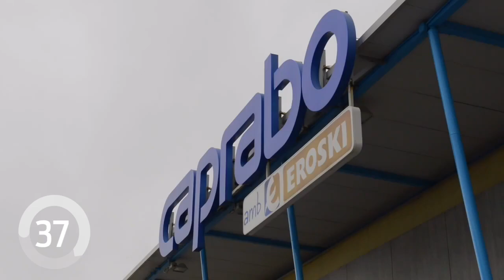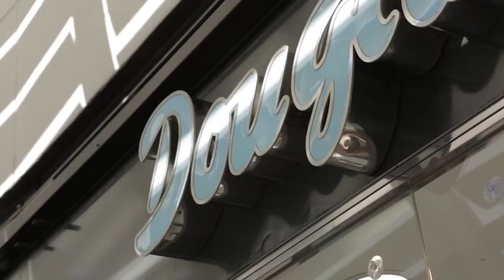Ekonominutua: Eroskiren zorraren birfinantziaketa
| Eroskik bost urterako arnasa irabazi du, bankuekin zorra birfinantzatu baitu. Iker Aranburu eta Jon Fernandez kazetariak gaiaz aritu dira Ekonominutuan.